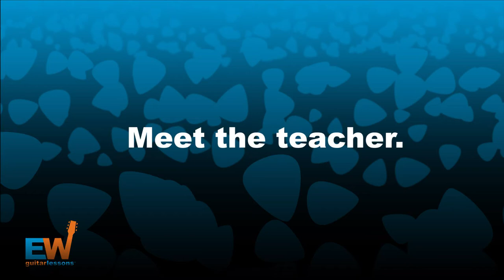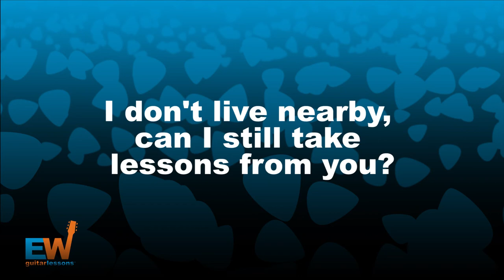Learn about me.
A quick interview with Earle Wood, owner and instructor at EW Guitar Lessons.